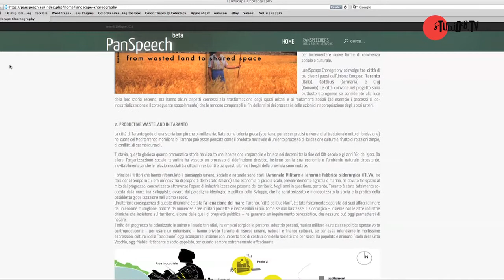Inherit - cittadinanza europea e patrimonio culturale (presentazione Siena, 7 maggio 2013)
Il 7 maggio 2013 è stato presentato a Siena il progetto europeo INHERIT - Innovating Heritage, che attraverso la piattaforma PanSpeech ambisce a costruire uno spazio originale, aperto e inclusivo di discussione sul patrimonio culturale, tangibile e intangibile, che possa avere dei riflessi su un processo di costruzione dal basso dei valori di cittadinanza, democrazia, memoria e identità nell'Unione Europea.

Il progetto, finanziato dal programma Europa per i cittadini, verrà realizzato da gruppi di ricercatori dell'Università di Siena, dell'Universitat Autònoma de Barcelona e dell'Università di Lubjana.

@S28media è stato media partner dell'evento. Ulteriori materiali di approfondimento si trovano sul sito della webtv